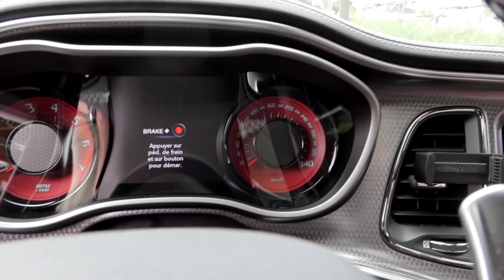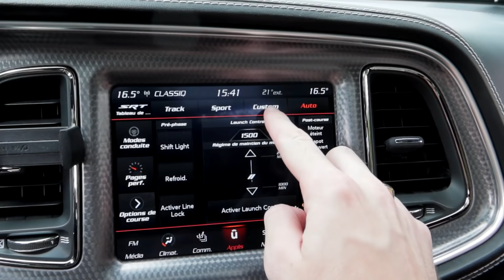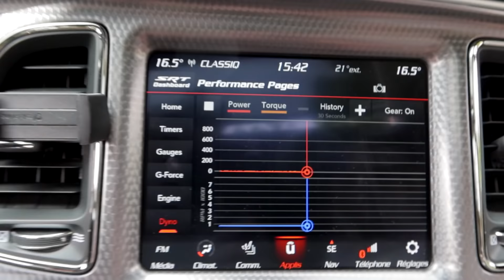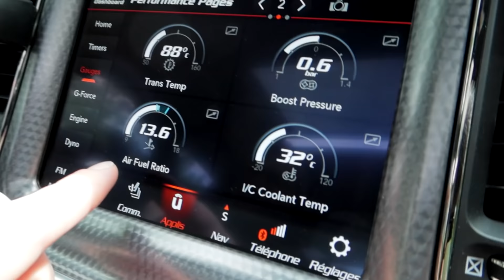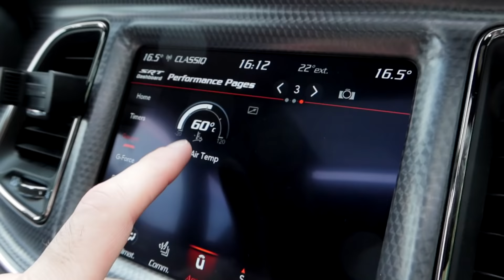ELLE ROULE EN DODGE CHALLENGER DE 810 CHEVAUX ! (J'étais pas prêt de sa conduite!!)😈🔥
Présentation d'une propriétaire de Dodge challenger SRT  HELLCAT REDEYE !